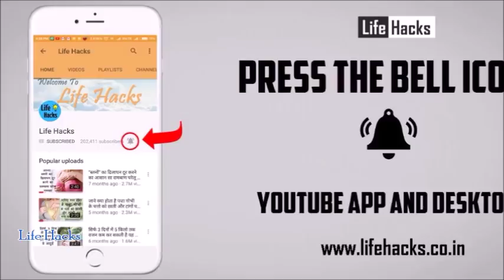पुरुषों के खाली पेट लहसुन खाने के बाद, देखिये आपके शरीर के साथ क्या होता है